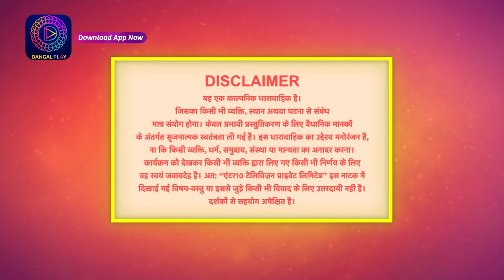Palkon ki Chhaanv mein 2 | Full Episode 70 | Dangal 2